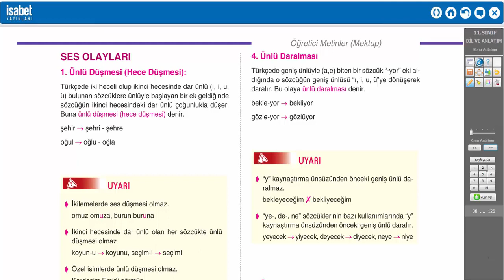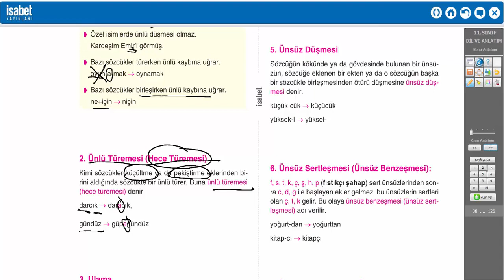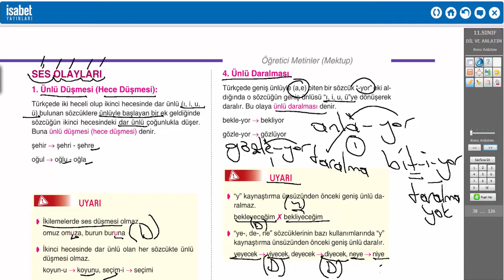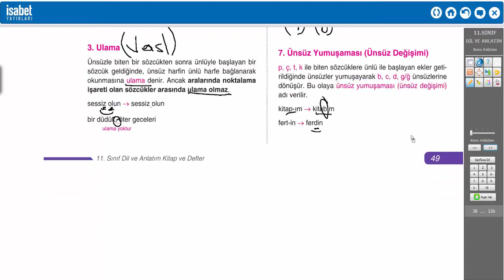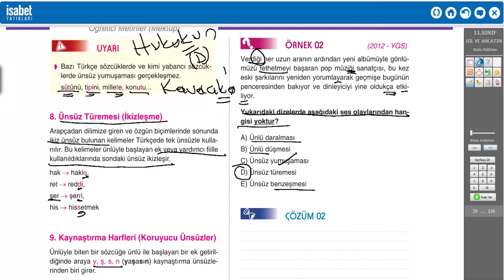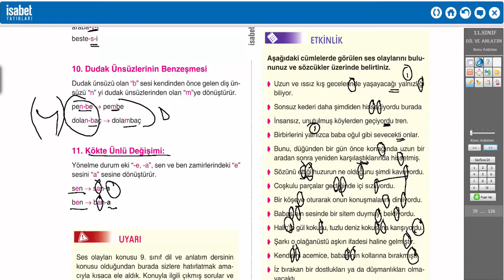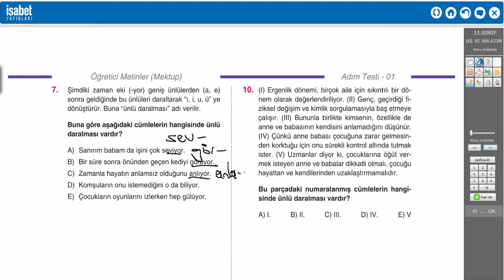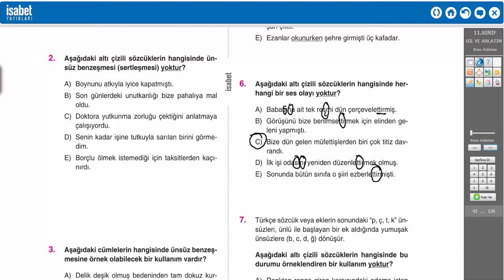11. Sınıf Dil ve Anlatım – Ders 4 – Öğretici Metinler 2